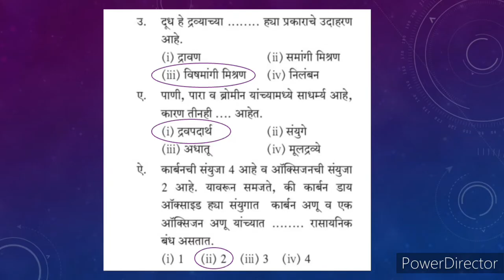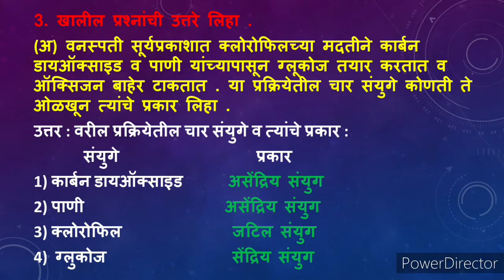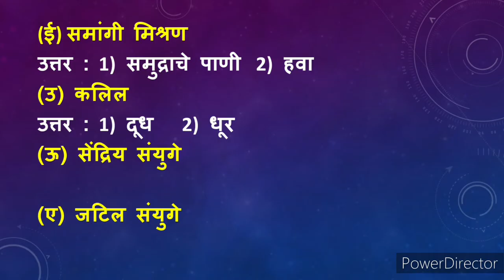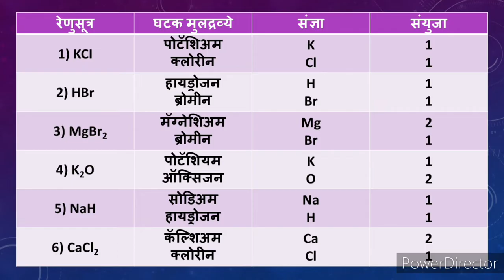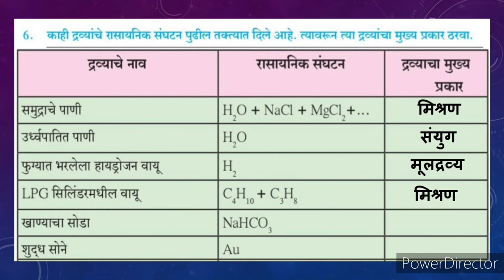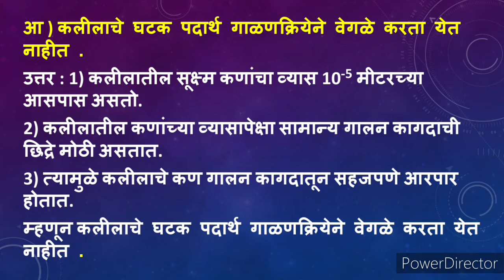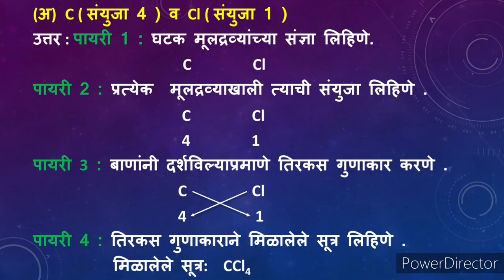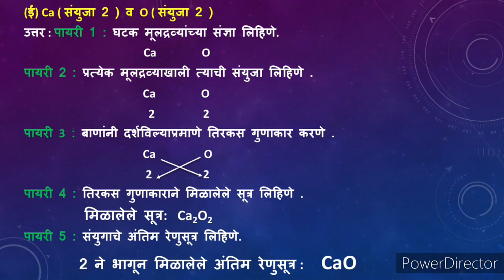द्रव्याचे संघटन स्वाध्याय इयत्ता आठवी विज्ञान | dravyache sangathan swadhyay |8th vidnyan swadhyay 6